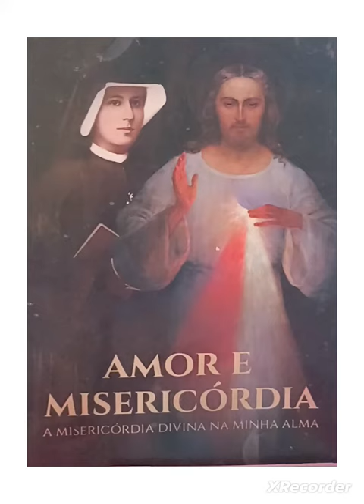Diário de Santa Faustina, N⁰ 1022.